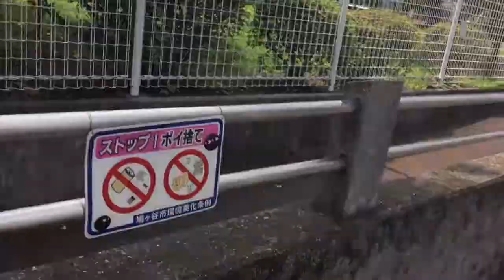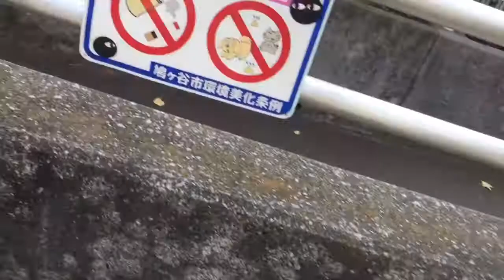Aho.④⑥⓪『ﾃﾞｽｼﾞｪｲﾙ･原ﾁｬ ﾄﾗｲｱﾙ~夏と戦慄のﾖｼﾀﾞ教習所2017~』